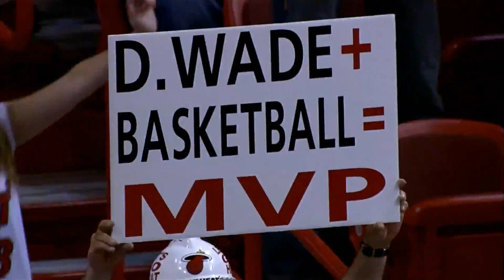[ F.E.R.] Dwyane Wade - Gain More than Loss ! part2 *HD *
i use a whole day to make  ._.